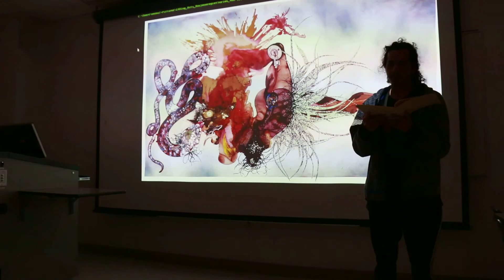UR February Open Mic ’16 – Sosa "Ballerina"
Amazing poets and great turnout! Keep reproducing, everyone! Events every Monday!